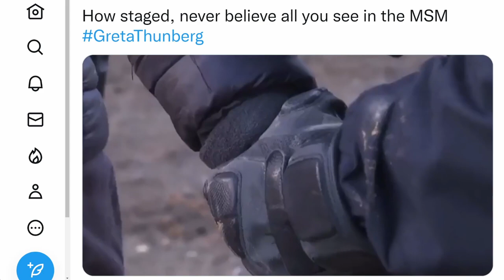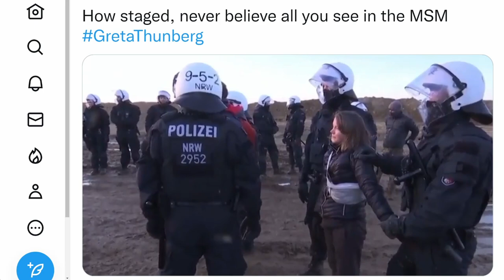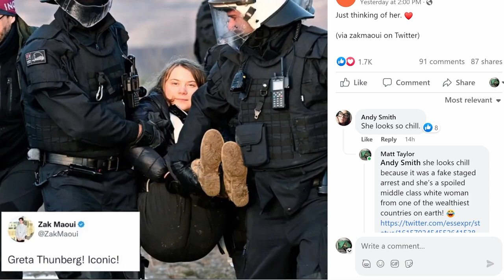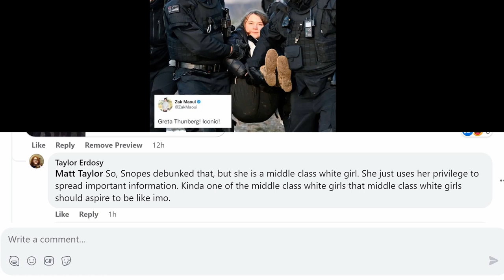Trust Snopes Not YOUR LYING EYES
SOURCES